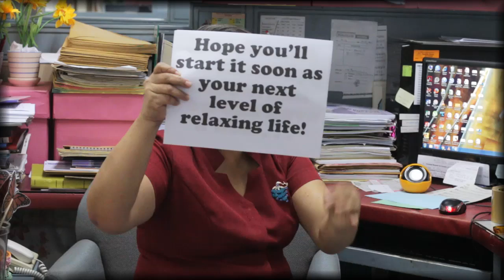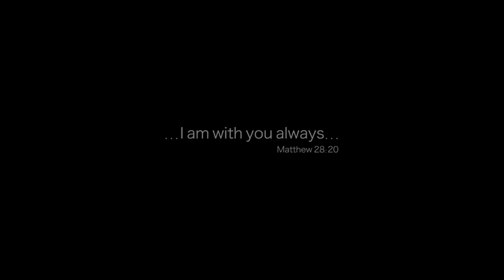Retirement greetings for JonCat.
Music is from Mika Lollipop